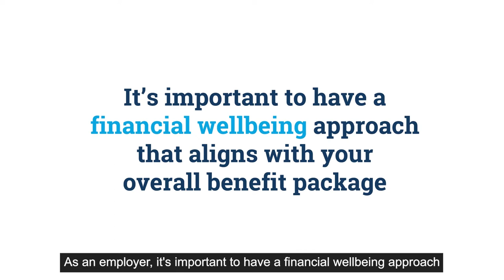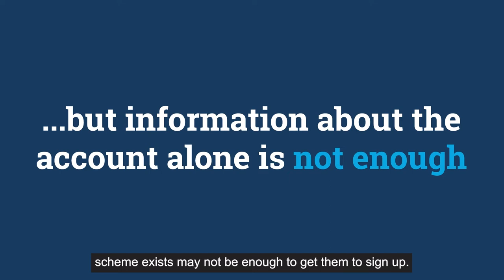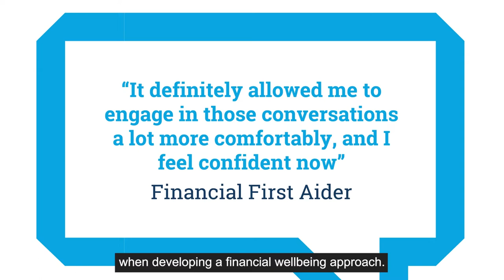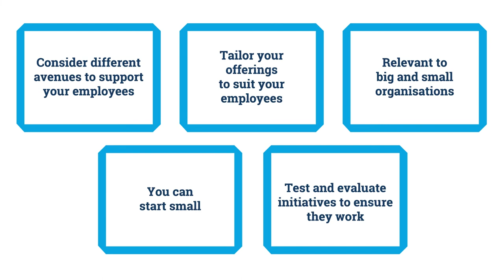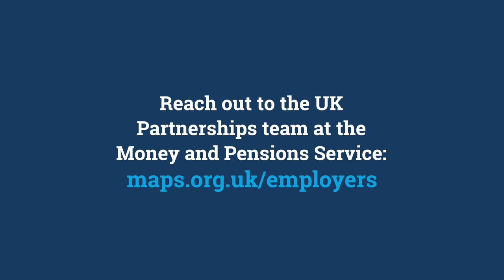Why is financial wellbeing important to employers?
Insights from the Financial Capability Lab